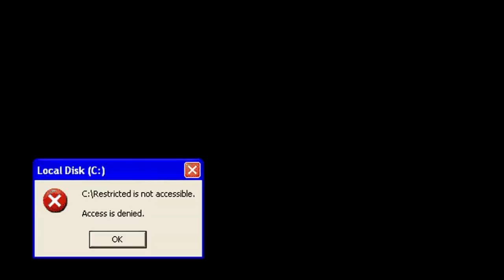99 % Of PARK PLAYERS Can't Play w This DRUNK TEAMMATE PURE LOCKDOWN BUILD in NBA2K19